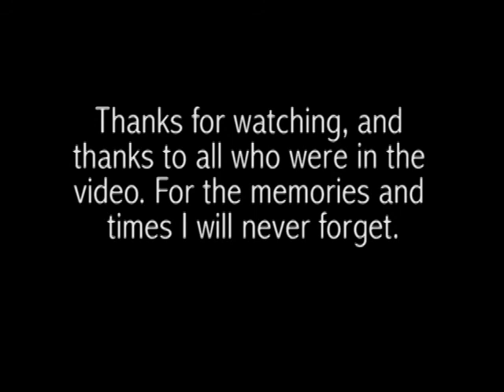Common Attractions.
A compilation of footage from 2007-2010, filmed with a VX1000

Dedicated to Paul Stout & Andrew Chreptak, shred in peace.

Skateboarding has had a huge impact in my life, I've met some of the best people, and made the best memories because of it. When I started skateboarding I strictly did it for fun, I began to realize how much I enjoyed filming. For a couple years now I've been trying to create a full length video. That never happened, however, here is a 33min long video of almost all the footage I filmed with my VX1000. All of this footage is a few years old, some of the filming is pretty bad. I could care less, these were some of the best days of my life. I hope you enjoy watching it, I had a great time filming and editing this. Thanks to all who were a part of it.